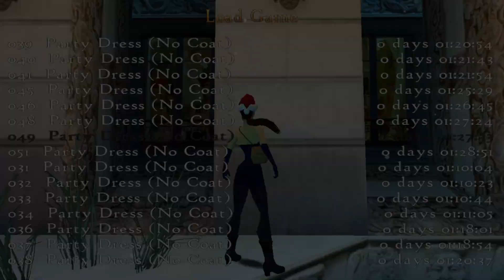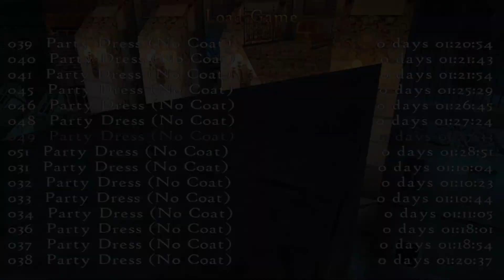Tomb Raider Custom Level #2 - Another Winter City Part 2/3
Frohe Weihnachten :D Restliche Teile folgen noch

Titel: Another Winter City
Entwickler: Jesus C.Croft, justin, Kubsy, tombraiderxii
Erscheinungsjahr: 2021